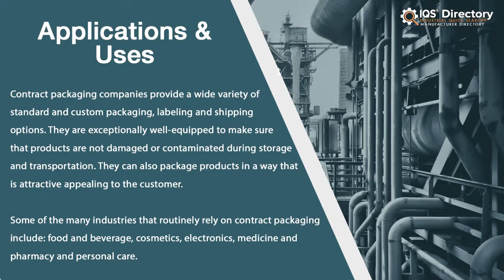Clamshell Packaging Manufacturers, Suppliers, and Industry Information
Locate suppliers that design, engineer, and manufacture different kinds of clamshell packaging.